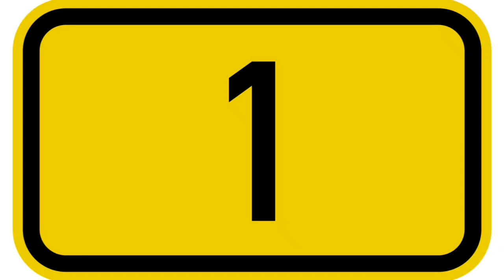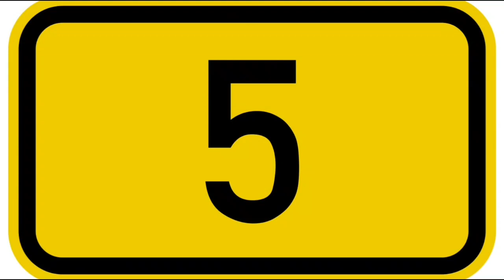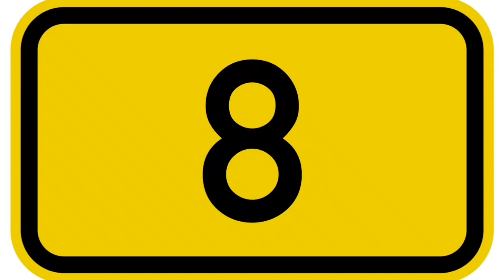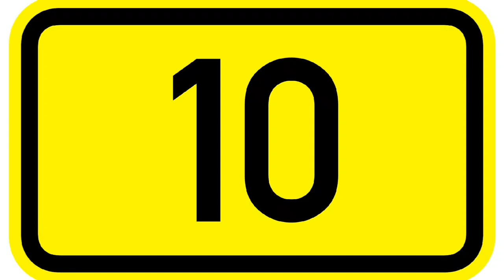Latest Top 10 Modern Prayer Area Design | Simple Christian Prayer Room Wall Designs पूजा स्थल डिजाइन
Christian Prayer Area Design | Simple Christian Prayer Room